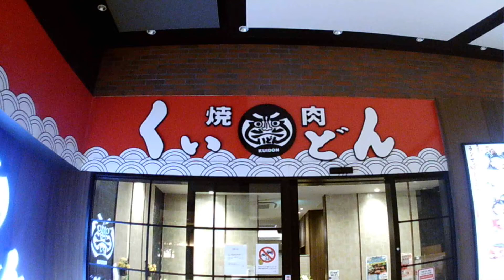焼肉くいどん 特選カルビと上ハラミセット お肉大盛